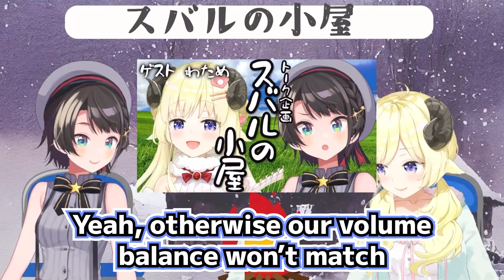Watame has to hold a mic with her hands to match with Subaru's voice volume [Hololive Eng Sub]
Sources:
【スバルの小屋】スバルの小屋　ゲスト：WATAMEちゃん！/WATAME Suba Free Talk【ホロライブ/大空スバル】